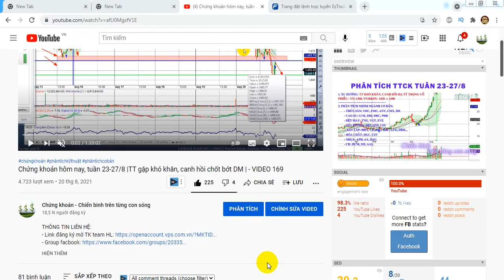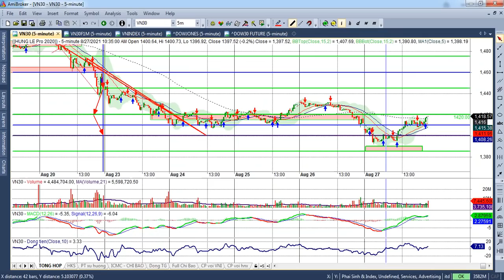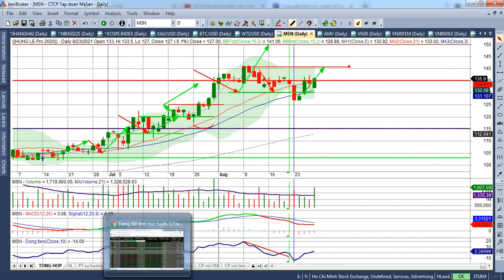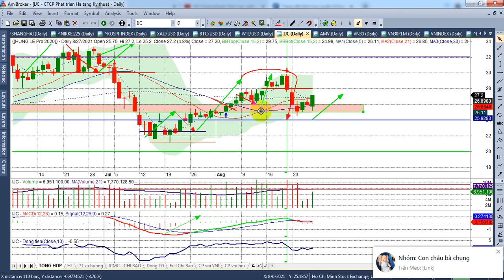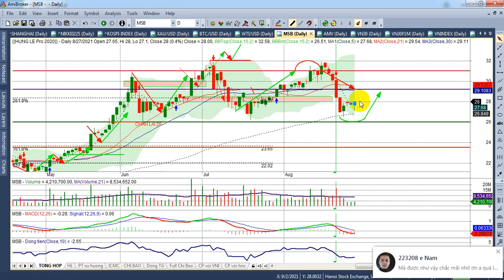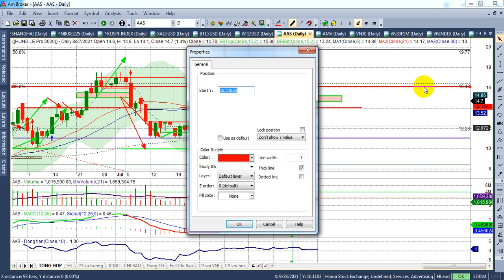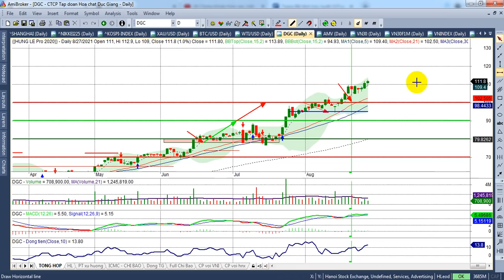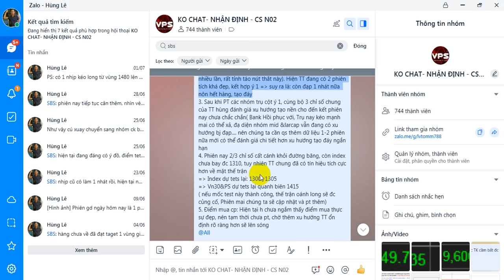Chứng khoán hôm nay, tuần 30-1/9 |Test cung xác nhận đáy? index 1285, PS&Vn30~1385 | - VIDEO 170